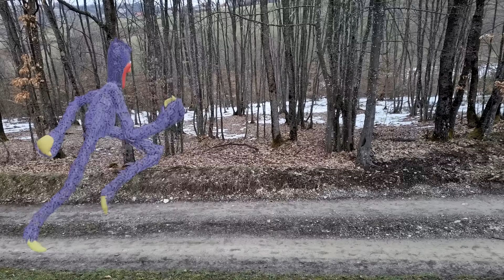HUGGY WUGGY PROTIV TRI OPASNA FRAJERA